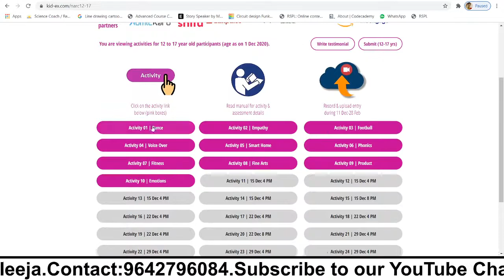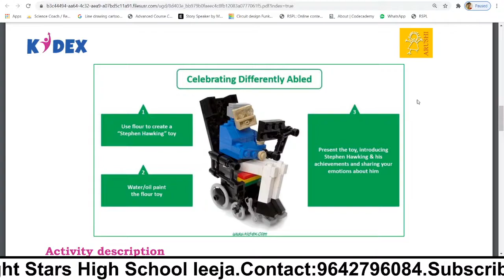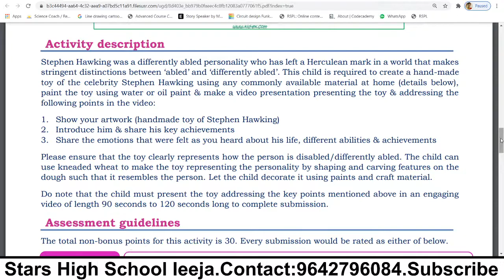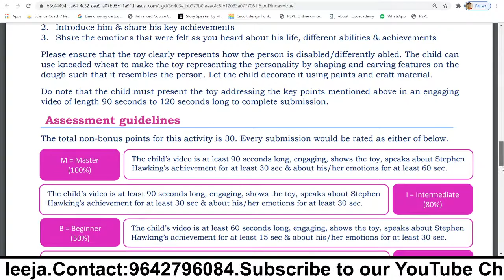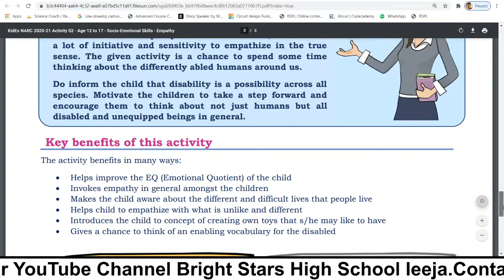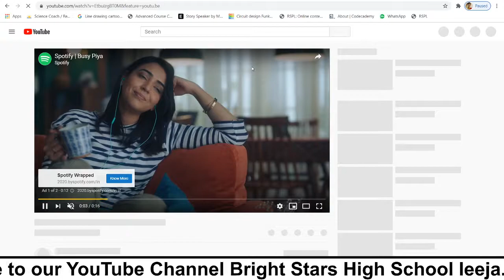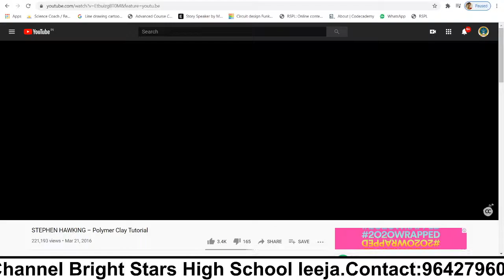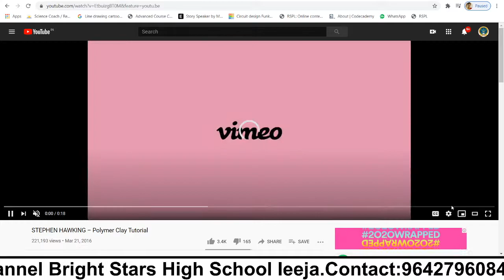ATL KIDEX DAY 2 EXPLANATION FOR AGE 12 -17 groups